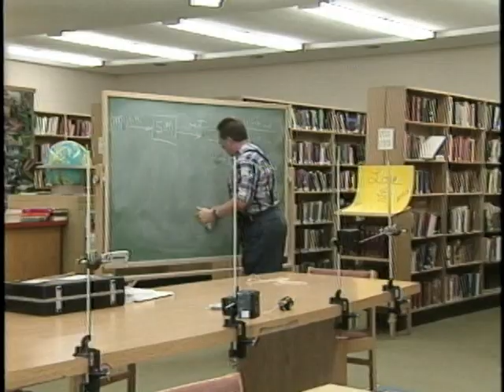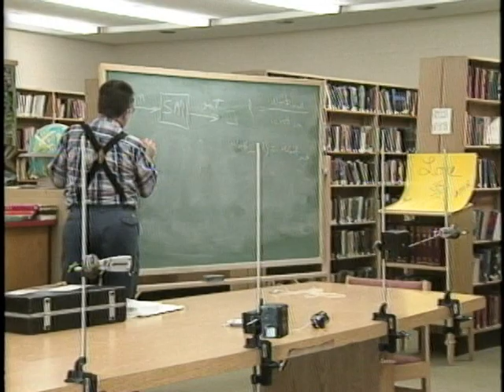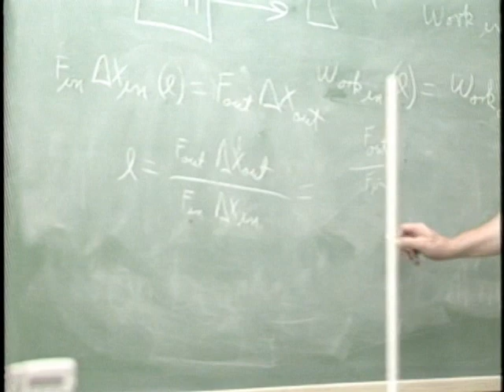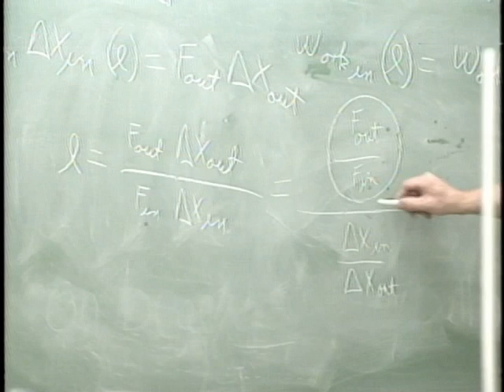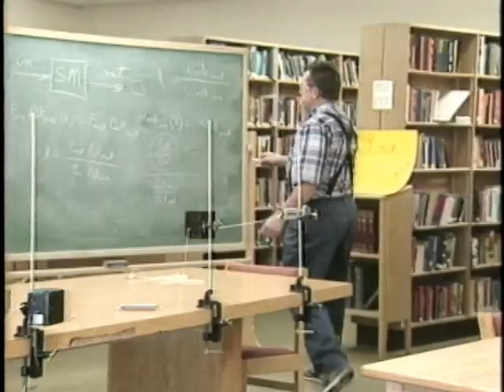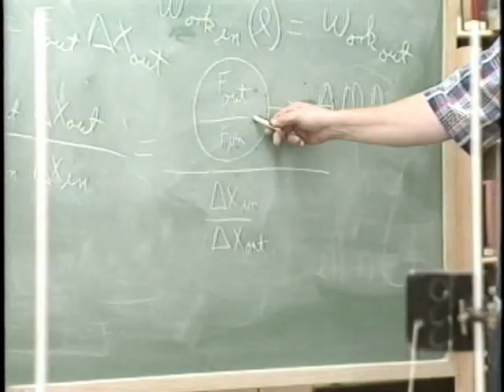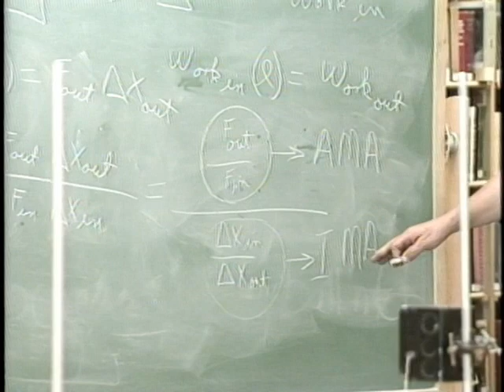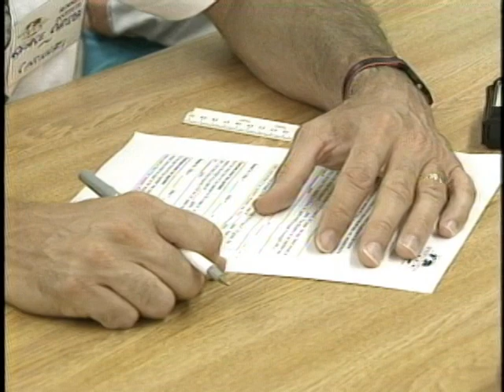Science Olympiad Machines Part 2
Teams complete a written test on simple and compound machine concepts and construct a lever-based measuring device prior to the tournament to determine the ratio between two masses.